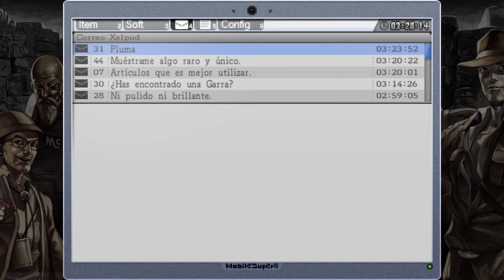Dios de la Muerte - La-Mulana Remake #6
He tenido que refrescar un montón, pero de alguna forma hemos avanzado un tanto más. ¿Lo mejor? ¡El doble salto!

La-Mulana (estilizado como La•Mulana) es metroidvania desarrollado por Nigoro, inicialmente diseñado como una carta de amor a los juegos de 8 bits de MSX, y más tarde remasterizado para PC (la versión que estamos jugando), Mac, Wii y PSVita, con nuevos gráficos, banda sonora, controles y ajustes varios a la jugabilidad y mapeado.

Sigue una estructura no lineal, permitiendo al jugador explorar las ruinas de La-Mulana a su propio ritmo. El juego es famoso por su elevada dificultad y lo obtuso de alguno de sus puzzles.

La-Mulana es una obra creada por Nigoro y protegida por copyright.